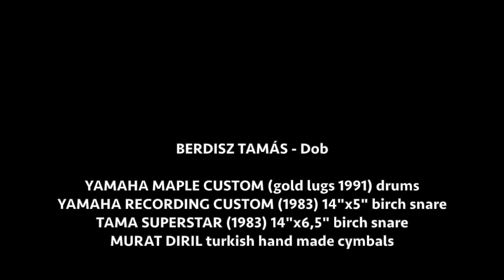Földland - Time off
Tóth Jázmin - Hegedű
Berdisz Tamás - Dob
Földes Gábor - Bass, zene